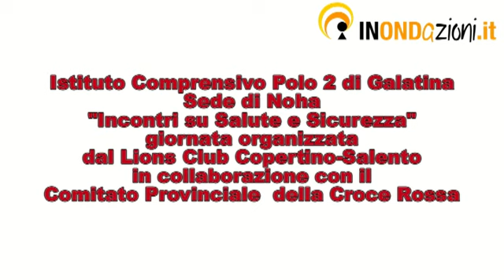Istituto Comprensivo Polo 2 di Galatina Sede di Noha "Incontri su Salute e Sicurezza"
Istituto Comprensivo Polo 2 di Galatina
Sede di Noha
"Incontri su Salute e Sicurezza"
giornata organizzata
dal Lions Club Copertino-Salento
in collaborazione con il
Comitato Provinciale  della Croce Rossa